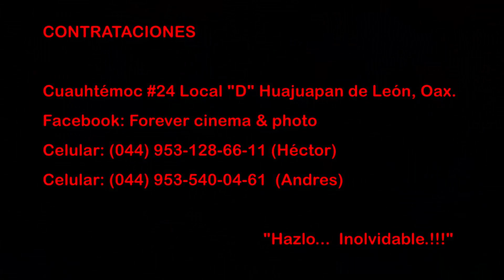FOREVER & SPLASH YUCUQUIMI DE OCAMPO 2014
Video / Fotografía aérea profesional Forever_Films Hazlo_Inolvidable Hazlo_Forever... Gracias Por su Confianza. Cel. 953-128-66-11
Forever Films "Hazlo Inolvidable, Hazlo Forever"...
Con la Mejor calidad de vídeo FULL HD o 4K y Audio de Alta fidelidad en todos los formatos: Blu-Ray, Archivo Digitalizado, DVD's o el formato de su preferencia.